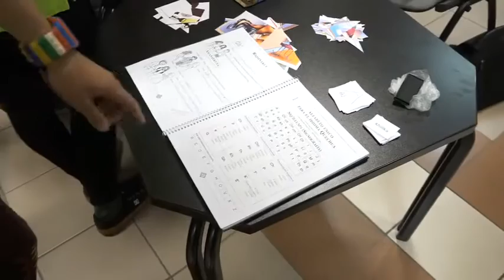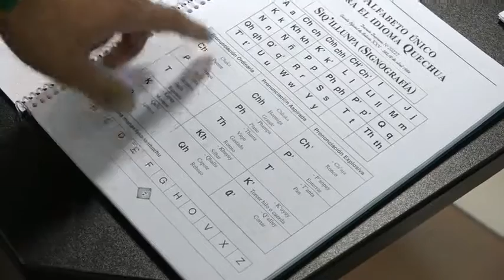Noc vědců plná překvapení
Noc vědců přilákala na několik míst v Hradci Králové tisíce návštěvníků. Veřejně přístupná akce má za cíl po celé Evropě popularizovat vědu a techniku. Ve večerních a nočních hodinách se poslední zářijový den otevřela nejrůznější výzkumná pracoviště, připraveny byly také vzdělávací přednášky, workshopy a další program. S kamerou jsme se podívali do prostor Univerzity Hradec Králové, kde měla Noc vědců podtitul Noc plná (ne)bezpečí.